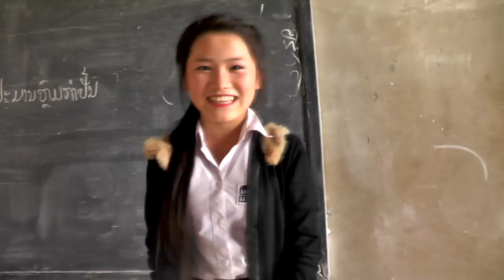hluas nkauj hmoob moos them ntxhim hlub 18/3/2018